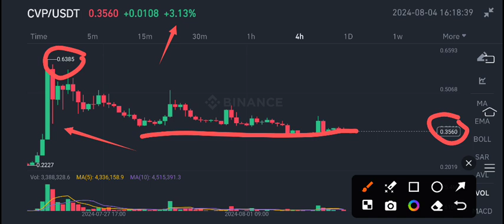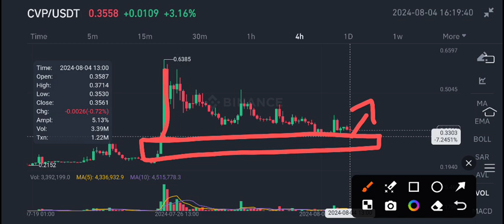CVP Coin Price Prediction! power pool CVP News Today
Queries Solved:
1.  today target
2.  price today
3.  price prediction
4.  token today target